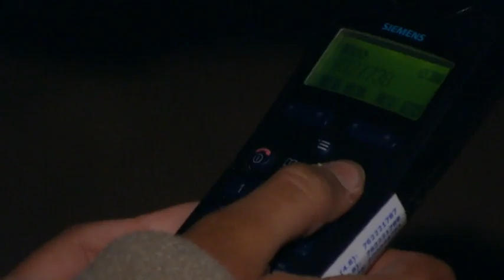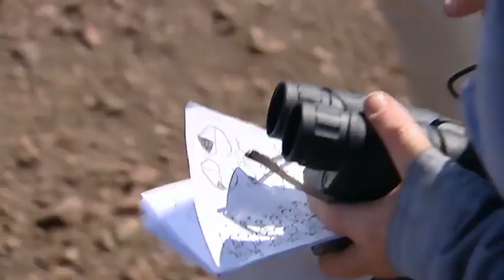Serious Desert Episode 6